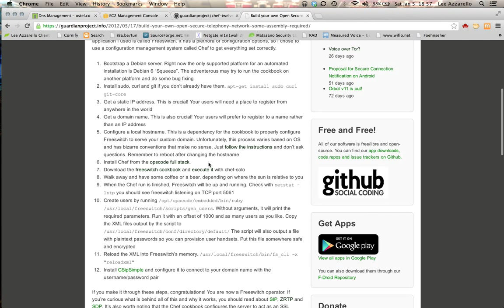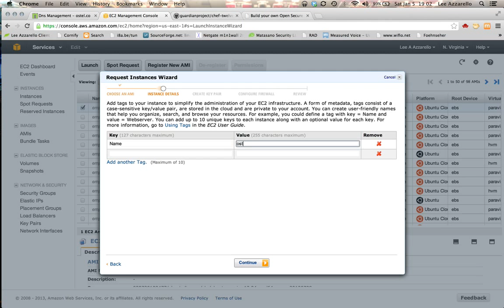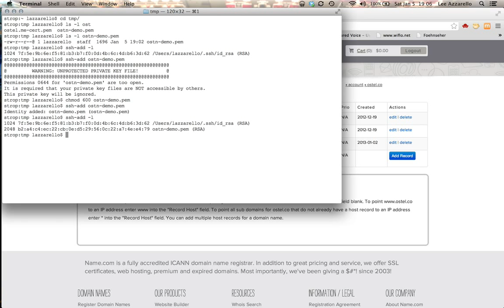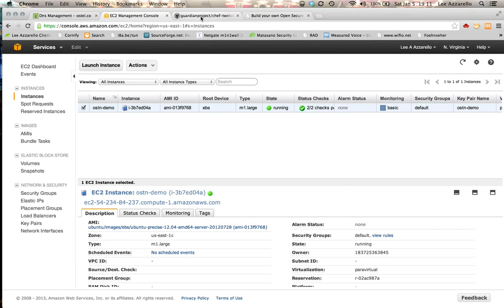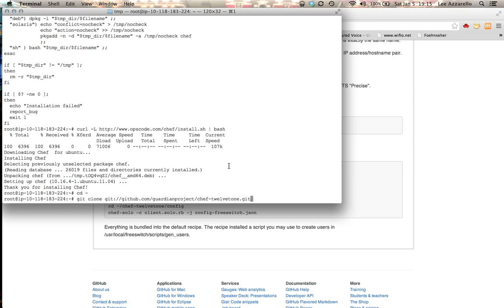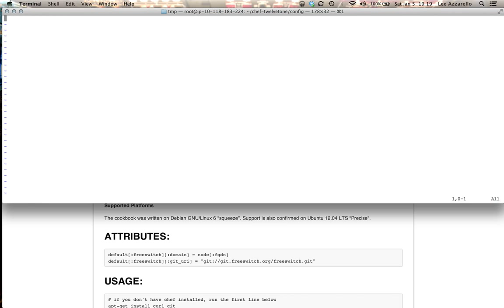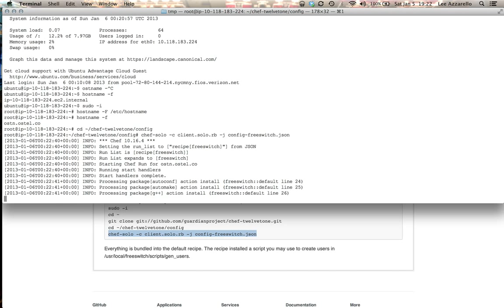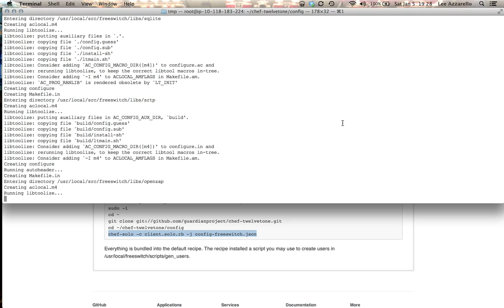Howto: Build A Secure Telephone Network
This is a tutorial for advanced users who want to build an open secure telephony network (OSTN), such as Ostel.me.

This is the initial setup of a new tool from the Guardian Project for having end-to-end encrypted phone calls. Our goal of promoting the use of free, open protocols, standards and software, to power end-to-end secure voice communications on mobile devices, as well as with desktop computers.